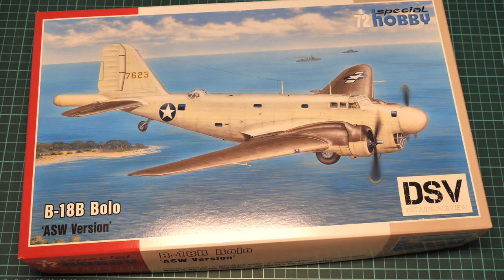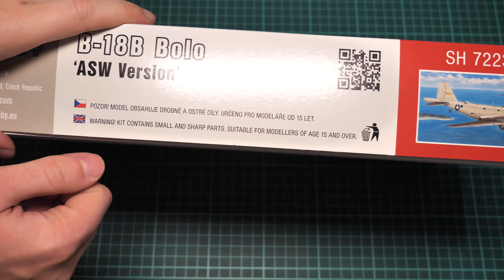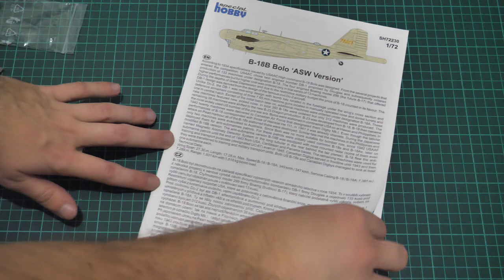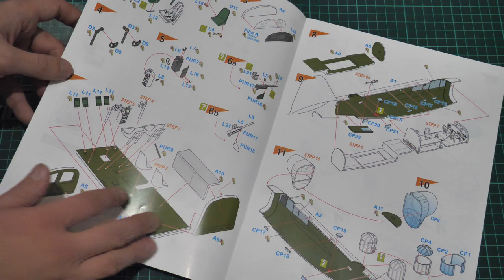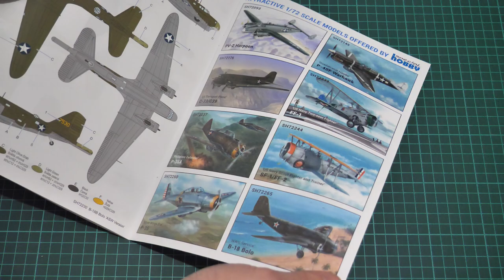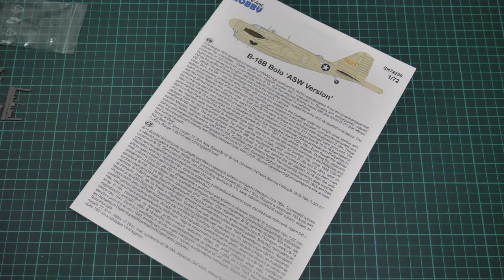Special Hobby 1/72 B-18B Bolo (SH72230) Review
We check new aircraft kit from Special Hobby. This time it copies big B-18B in 1/72 scale. This aircraft has quite unusual shapes and might be interesting for aircraft modelers.